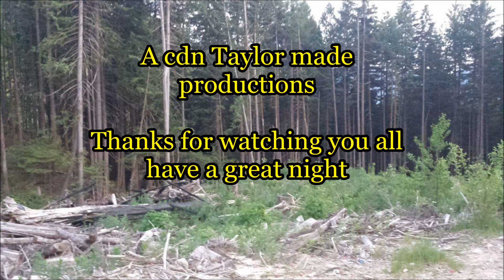Cooking food out in the bush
lets make some smoked pasta ready in 8mins or so and now some pew pew pew